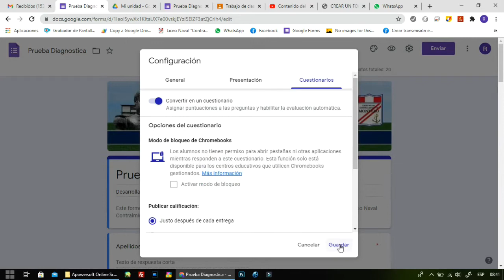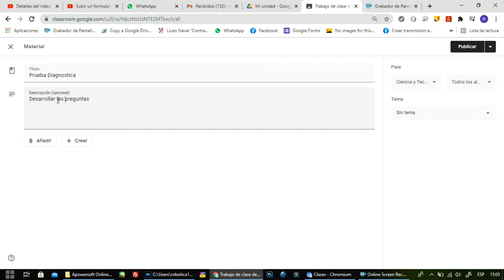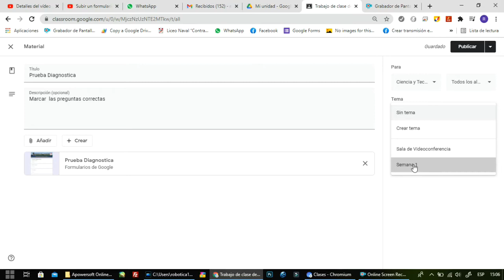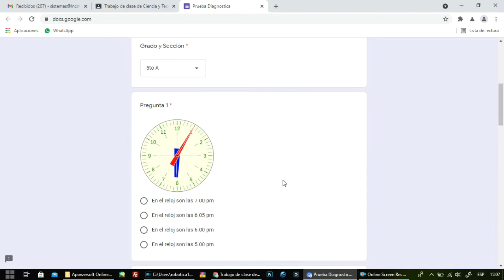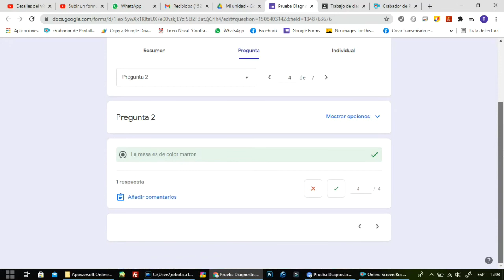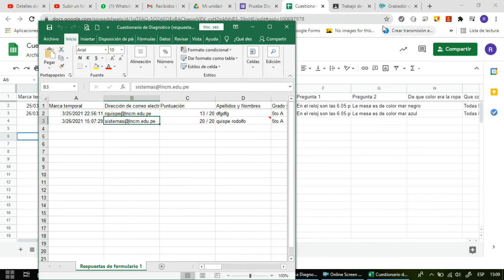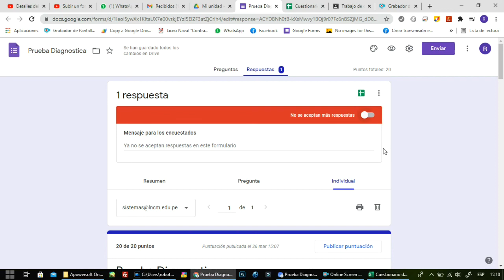Subir un formulario al classroom y revisar los resultados